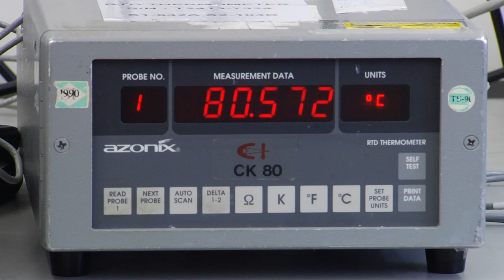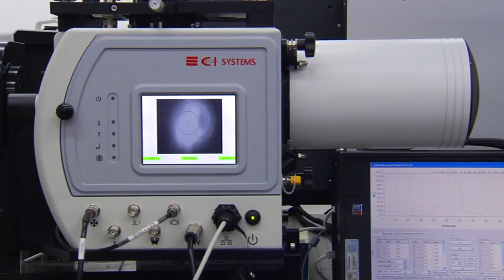Blackbodies | Black body radiation sources | Ci Systems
Blackbodies for electro optics tests. CI systems specializes in manufacturing blackbody radiation sources for over 35 years.